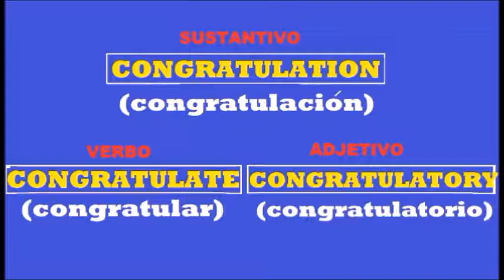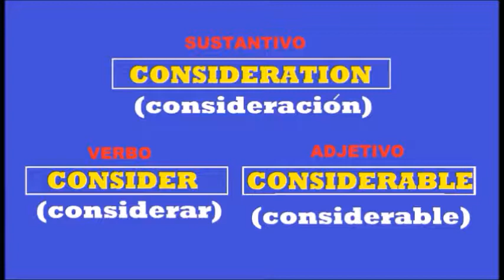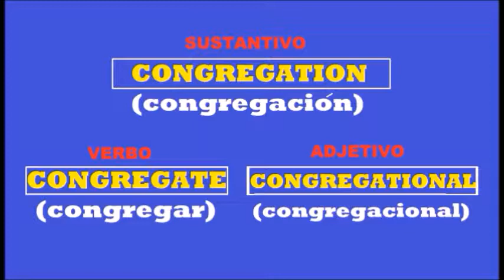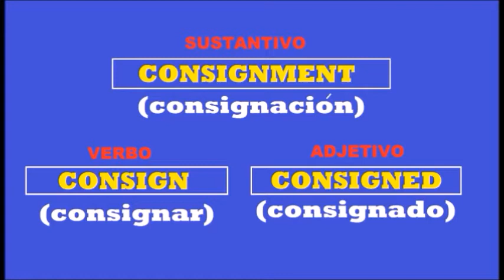curso de ingles basico con pronunciacion 🤓✍👄 curso de ingles basico americano con pronunciacion #3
curso de ingles basico con pronunciacion 🤓✍👄 curso de ingles basico americano con pronunciacion
CURSO DE INGLES BASICO CON PRONUNCIACION 🤓✍👄APRENDE VOCABULARIO EN INGLES 🤓APRENDE PALABRAS USADAS INGLES AL ESPAÑOL🤓✍👄